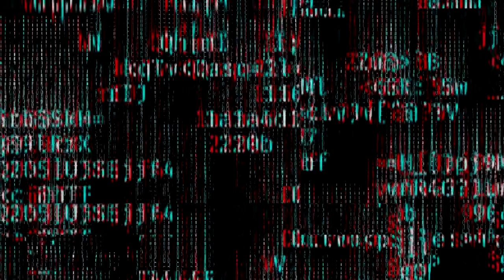Blair Onyx & Heather Reckless vs Savanna Stone & Rahne Victoria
From United Wrestling Coalition's live event in Homer, IL on April 13, 2019